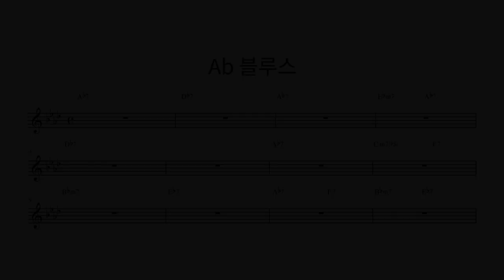[ 코드 초견 ] 즉흥 수업 2달 차 학생의 블루스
1년 후가 기대되는 즉흥 Class 2개월 차 한*름 학생

4층 : MJ 재즈피아노 센터 (MJ Jazz Piano Academy)
3층 : MJ 실용음악학원 (MJ Music)